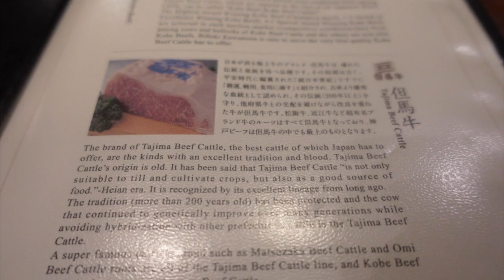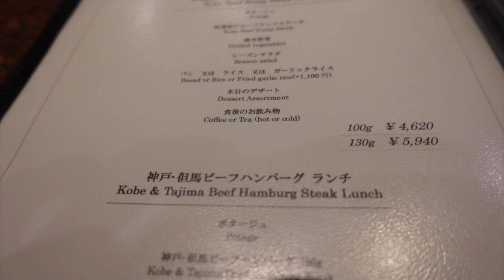TOKYO - THE ULTIMATE KOBE BEEF IN ROPPONGI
Hi everyone!

SAWAYANCULTURE""Turn on the subtitles and watch our videos!

Hi everyone!